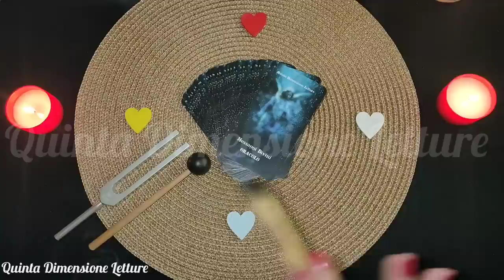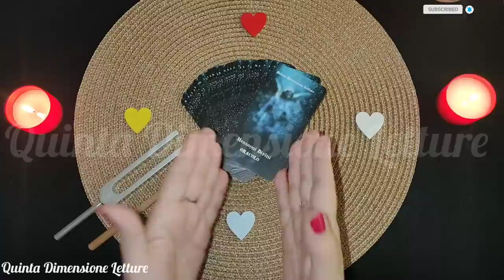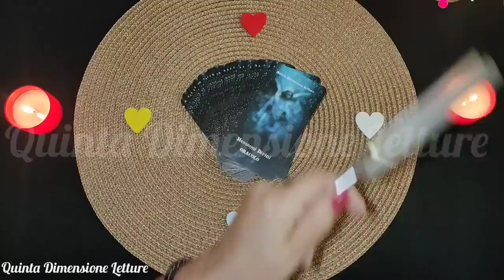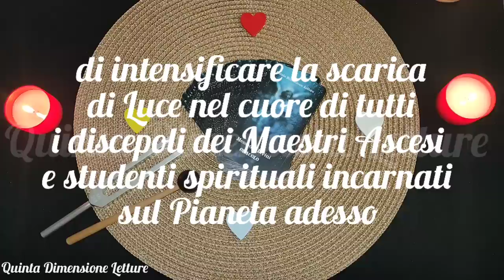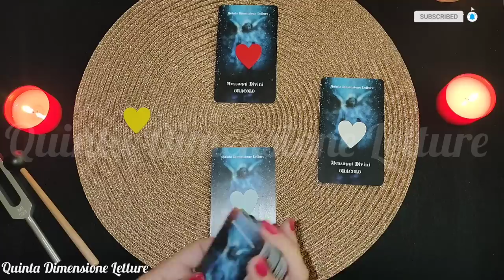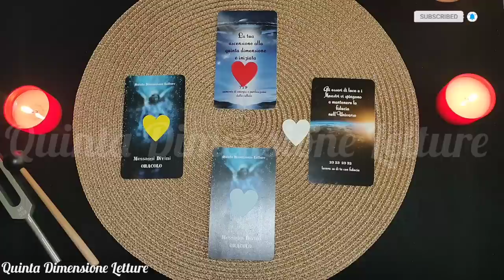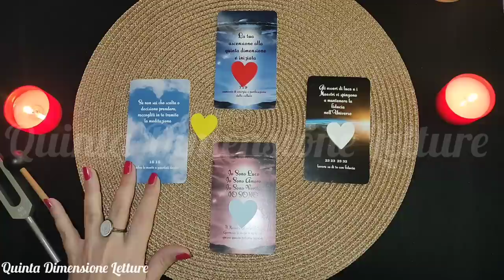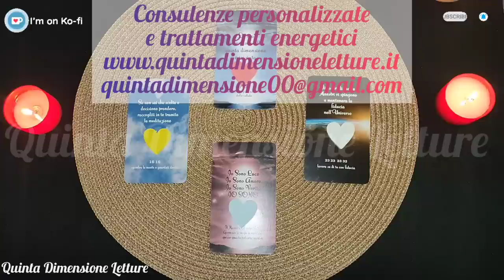IMPORTANTE!🌏 Decreto per l'Accelerazione della Nuova Era 🌠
💫Decreto per l'Accelerazione dell'instaurazione della Nuova Era della Libertà sulla Terra.
Contribuiamo tutti con la nostra Luce e la nostra energia a far accadere finalmente la Libertà su questa Terra verso l'Ascensione. Lavoro di Alto spessore Spirituale e Personale.

Il Decreto lo trovi nel libro "I Sette Raggi e i Cinque Raggi Occulti" ed. Metafisica Italia.
"Nel nome della Divina Presenza Presenza IO SONO, chiediamo alla Gerarchia Spirituale di Shamballa e alle Gerarchie Cosmiche di intensificare la scarica di Luce nel cuore di tutti i discepoli dei Maestri Ascesi e studenti spirituali incarnati sul pianeta adesso affinché si sveglino ora alla loro Missione Divina per instaurare definitivamente la Nuova Era delle Libertà e dell'Amore sul pianeta Terra. Grazie Padre-Madre perché è già così."